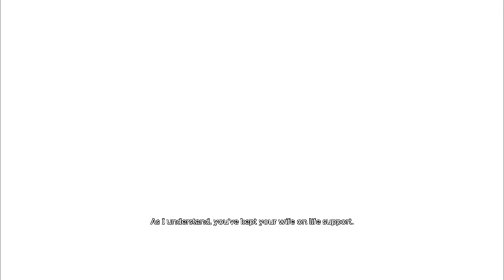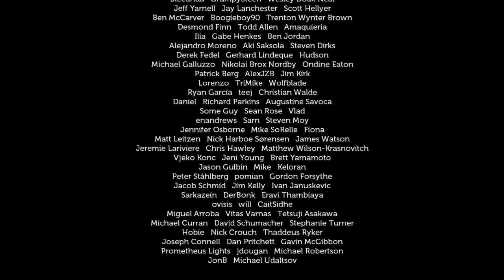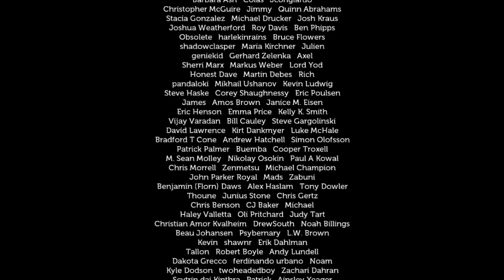The End of Lifeless Planet!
Our adventure concludes with some extremely surreal platforming, before a huge discovery that changes everything. Will we manage to find a way off this Lifeless Planet? Do we even want to escape?

Game: Lifeless Planet
Platform: PC
Gameplay by: Evanz111
Recorded with: Open Broadcaster Software
Edited with: MAGIX Movie Edit Pro
Audio Recorded with: Plantronics RIG
Edited with: Audacity